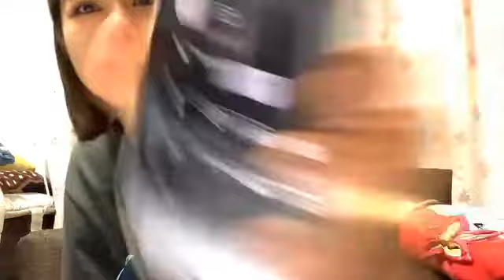2022年01月11日21時05分06秒 青木 詩織（SKE48 チームKⅡ）